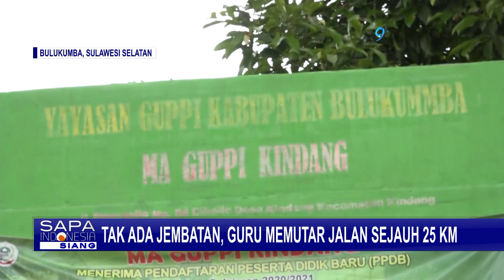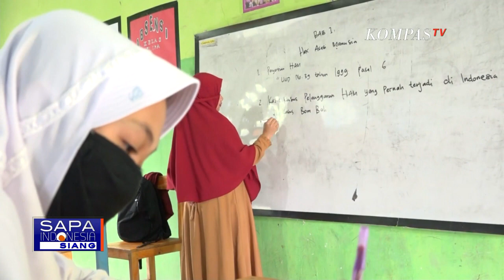Siswa Seberangi Sungai dengan Jembatan Bambu untuk Sampai ke Sekolah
BULUKUMBA, KOMPAS.TV - Seorang guru di Bulukumba, Sulawesi Selatan, harus menempuh jarak hingga 25 kilometer demi mengajar di sebuah Madrasah Aliyah.

Akses jembatan antardesa yang belum ada, jadi kendala pembelaran di tempat ini.

Tak hanya guru, sejumlah siswa pun harus berjuang demi bisa belajar.

Kala pagi tiba, semangat dan khawatir menjadi bekal bagi sejumlah siswa yang ingin menuntut ilmu di Madrasah Aliyah Guppi Kindang, kecamatan Kindang, Bulukumba, Sulawesi Selatan.

Mengapa tidak, dengan hati-hati para siswa harus mendaki dan menyeberangi jembatan buatan warga yang berbahaya dan licin, hanya untuk bisa belajar.

Akses jembatan ini merupakan jalan pintas bagi siswa untuk menuju sekolah mereka.

Sementara Nurul, guru Madrasah Aliyah Guppi Kindang, juga harus menempuh jalur yang panjang demi sebuah pengabdian.

Jalan jauh nan berliku, jadi tantangan kala hendak berbagi ilmu di Madrasah Aliyah Guppi Kindang.

Nurul tinggal di Desa Sapobonto, yang berseberangan dengan Desa Kindang. Akses jembatan yang tak ada, membuatnya harus memilih jalur memutar sejauh 25 kilometer.

Sekolah terpusatkan di Desa Kindang. Warga desa sekitar, yang ingin menuntut ilmu tak punya pilihan, harus menempuh jalur dengan medan yang sulit.

Pembangunan jembatan antar-desa yang aman dan layak jadi harapan bagi warga desa di Kecamatan Kindang untuk beraktivitas, terutama untuk menuntut ilmu.